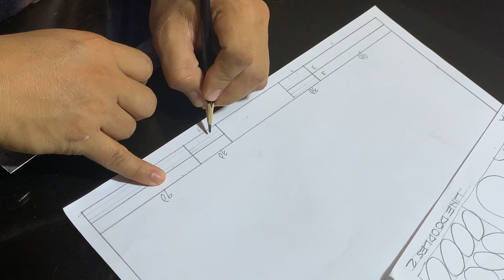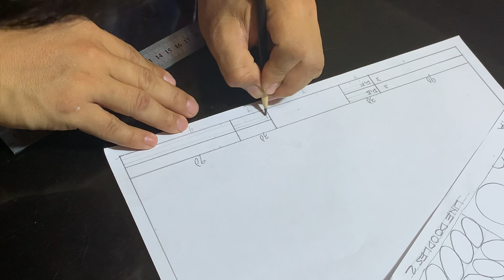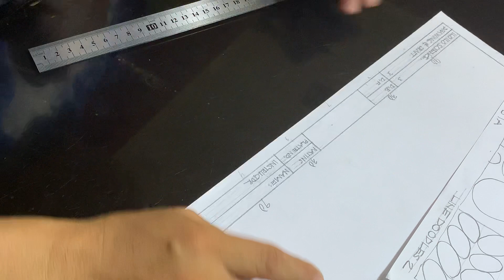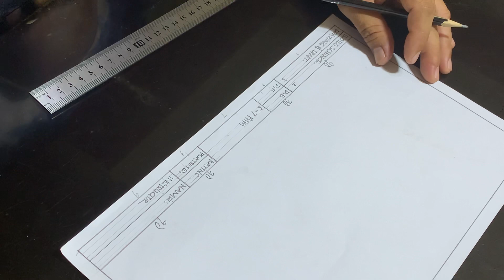Plate Blocks and Measurements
Prior activity for Mechanical Drawing.